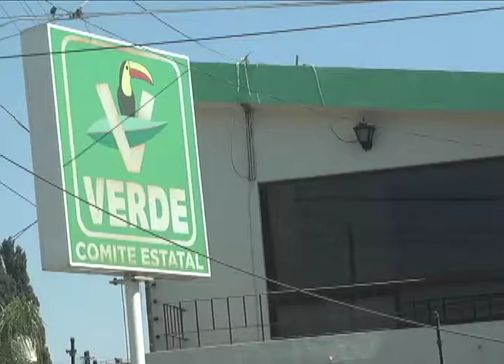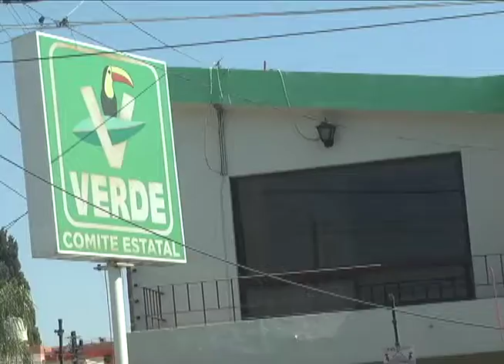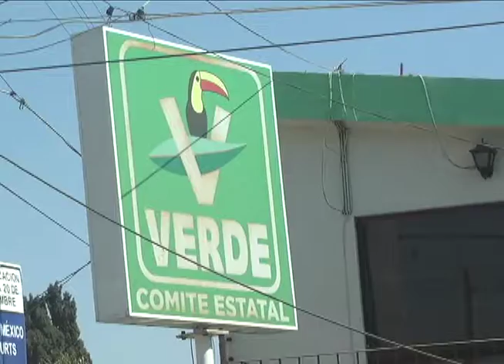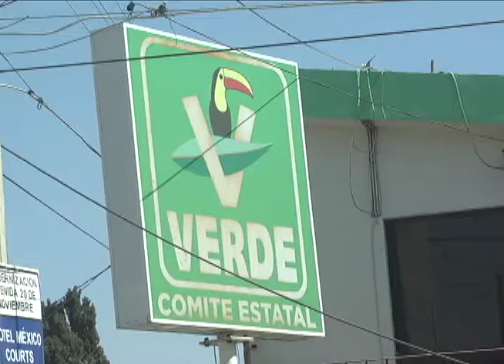PVEM PRESENTA CANDIDATOS | 20 MARZO 2018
Presenta el Partido Verde a los candidatos para el Congreso local y federal, así como para el senado de la república. Dos ex priistas se perfilan en las candidaturas del verde.